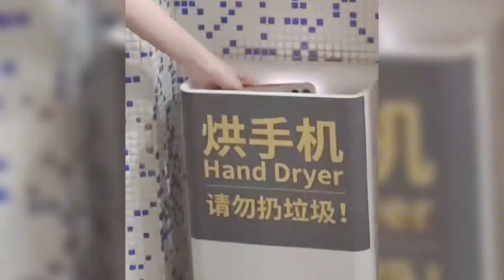盘点14个人类社会瞬间，伤害性不大侮辱性极强，真是秀啊